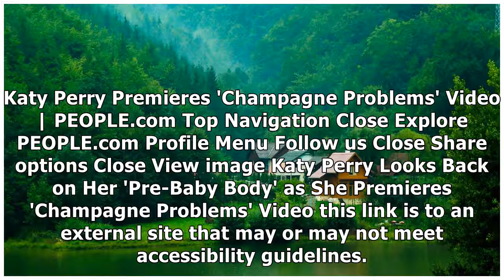Katy Perry Looks Back on Her 'Pre-Baby Body' as She Premieres 'Champagne Problems' Video